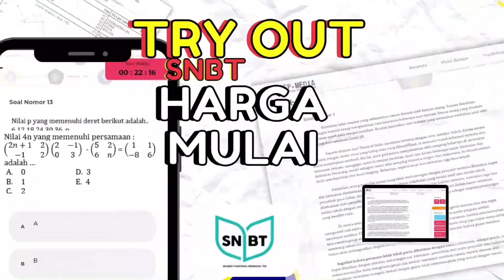5 PERGURUAN TINGGI DI INDONESIA | WAJIB TAU INI SEBELUM KULIAH